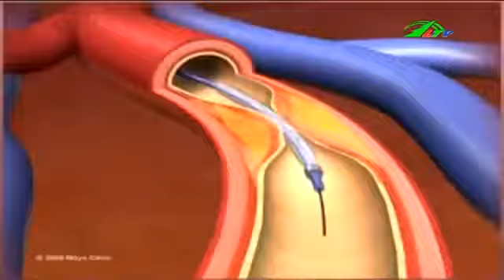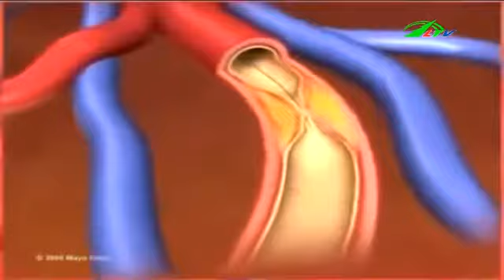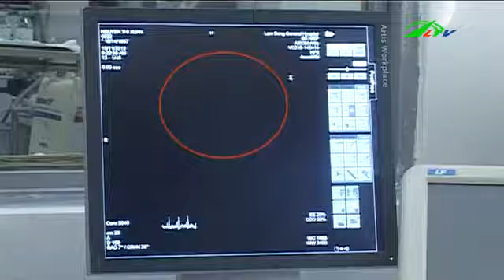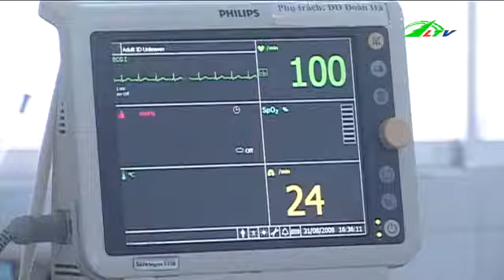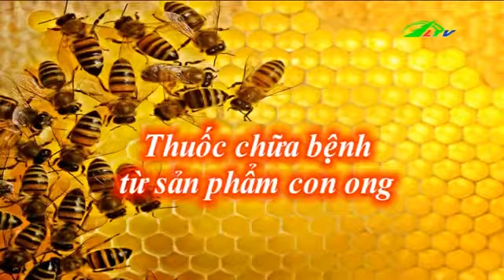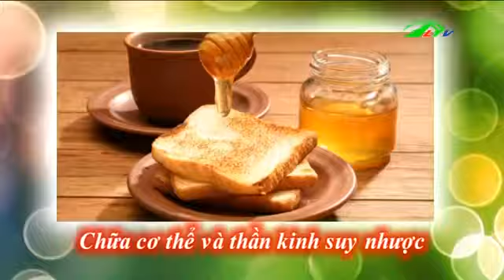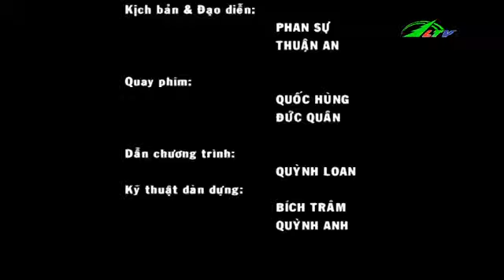Can Thiệp Tim Mạch Những Ưu Điểm Vượt Trội | Sức Khỏe Lâm Đồng TV